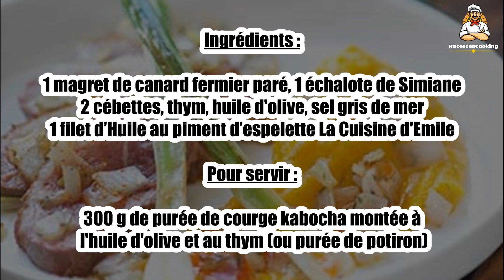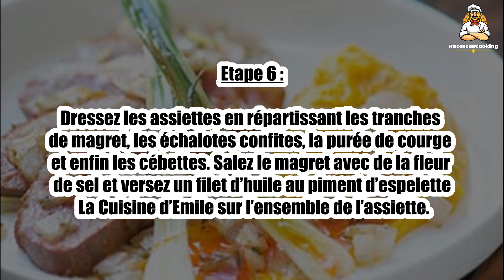Recette : Magret rôti aux échalotes, premières cébettes à l’huile au piment d’espelette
Bonjour à tous, aujourd’hui recettescooking.com vous présente la recette suivante : Magret rôti aux échalotes, premières cébettes à l’huile au piment d’espelette.

TEMPS TOTAL : 23 min
Préparation : 15 min
Cuisson : 8 min

Ingrédients :

1 magret de canard fermier paré
1 échalote de Simiane
2 cébettes
thym
huile d'olive
sel gris de mer
1 filet d’Huile au piment d’espelette La Cuisine d'Emile

Pour servir :

300 g de purée de courge kabocha montée à l'huile d'olive et au thym (ou purée de potiron)

Etape 1 : Sortez le magret à l’avance afin qu’il soit tempéré.

Etape 2 : Epluchez et parez l’échalote et les cébettes. Emincez finement l’échalote et taillez les cébettes en deux dans le sens de la longueur. Réservez.

Etape 3 : Dans une poêle, faites cuire le magret en commençant par le côté peau à feu moyen afin de faire fondre la graisse sans la brûler. Quand la peau est dorée, retournez la viande et faites cuire l’autre côté. Le temps de cuisson dépendra de votre goût pour la viande rosée ou pas, notez 7 minutes côté peau et entre 2 et 5 minutes côté chair.

Etape 4 : Quand le magret est cuit, retirez-le et laissez-le reposer 3 minutes enveloppé dans du papier cuisson avant de le trancher finement.

Etape 5 : Faites dorer l’échalote émincée, dans la même poêle, avec du thym, salez. Puis, faites colorer les cébettes du côté tranché.

Etape 6 : Dressez les assiettes en répartissant les tranches de magret, les échalotes confites, la purée de courge et enfin les cébettes. Salez le magret avec de la fleur de sel et versez un filet d’huile au piment d’espelette La Cuisine d’Emile sur l’ensemble de l’assiette.